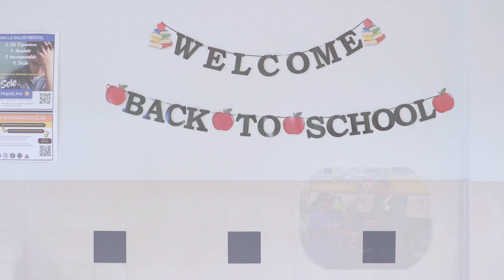Wright this Minute – April 1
No April Foolin', Hays CISD family – we've got a special edition of Wright this Minute coming your way! In this episode, Hays CISD Superintendent Dr. Eric Wright is joined by Athletic Director Lance Moffett, and Lehman High Powerlifting Head Coach Fred Rodriguez as they highlight Lehman Lobo senior powerlifter Crystal Martinez, who in March won her fourth-straight Powerlifting state championship! Congratulations Crystal on this phenomenal achievement!